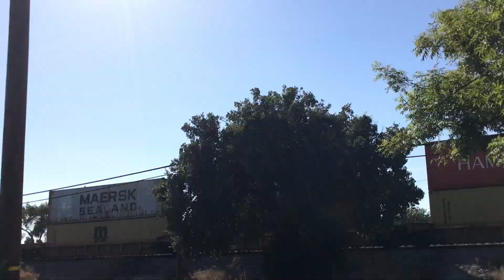Railfanning Merced BNSF, UP And Amtrak